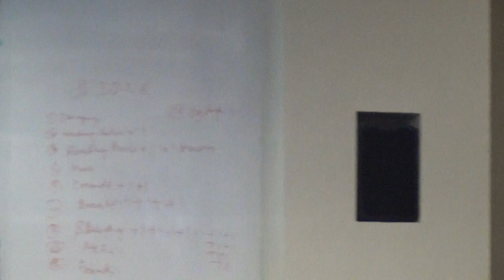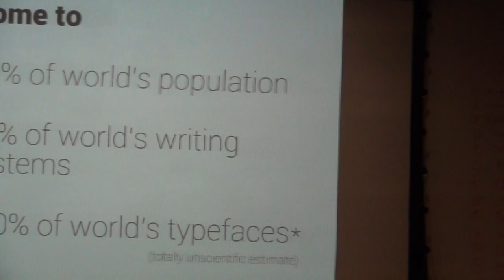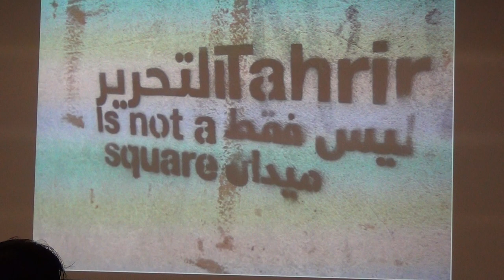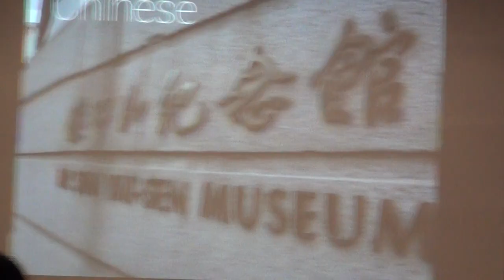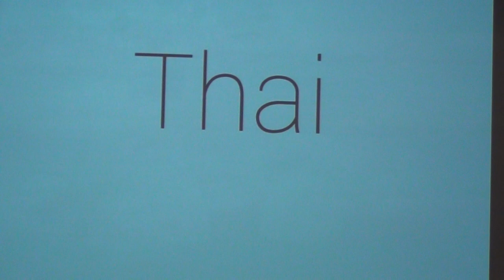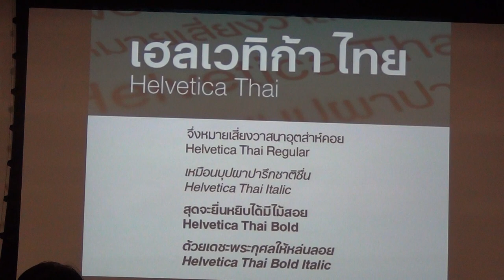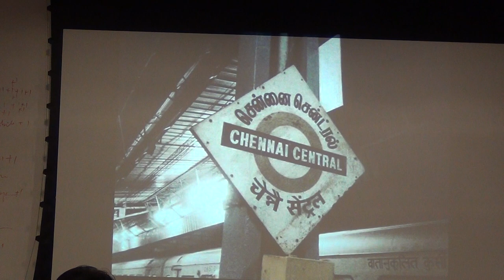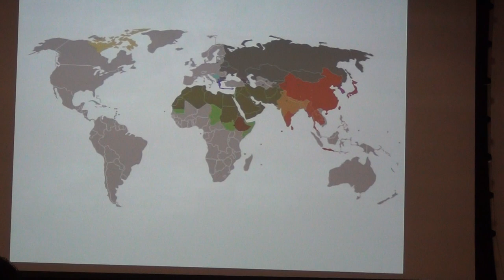Design Day: Types of the Rest of the World by Vivek Mayasandra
Vivek Mayasandra talks about the Types from the non-english speaking part of the world. He covers the different types in different parts of Asia and beyond. This is a talk from the May 2013 edition of Design Day.